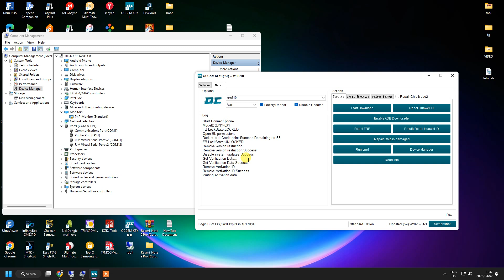Huawei P40 Lite latest Security ID Removal With OCGSM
Gsm Africa official is one of the most popular tech-based YouTube channels in South Africa

Welcome to Gsm Africa Official

shop for Buy
Box Dongle & Accessories

Please let us know how we  help you 🙂

❌If you make calls, we will be forced to block you

I appreciate your understanding